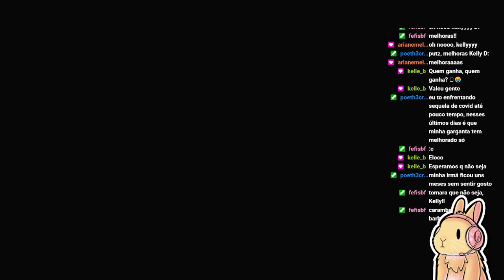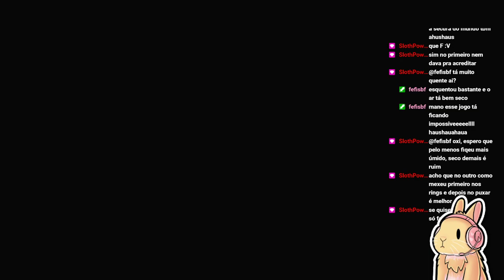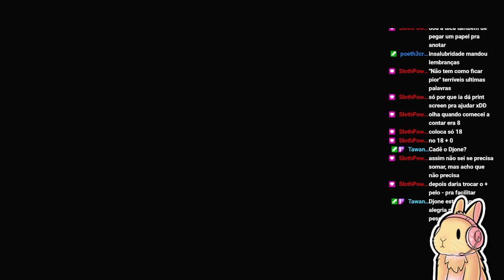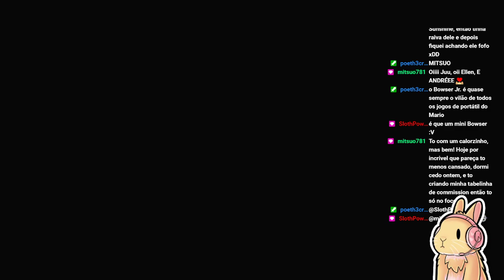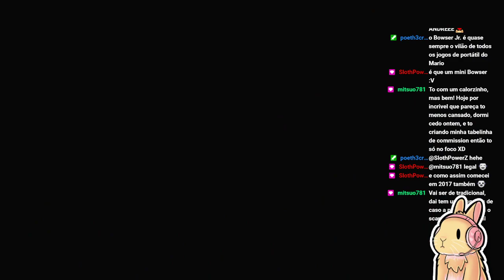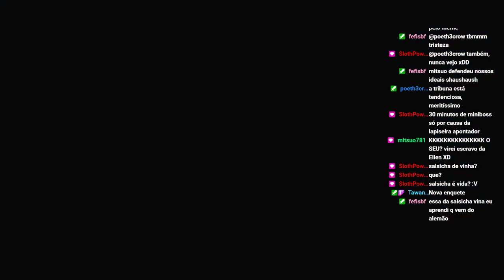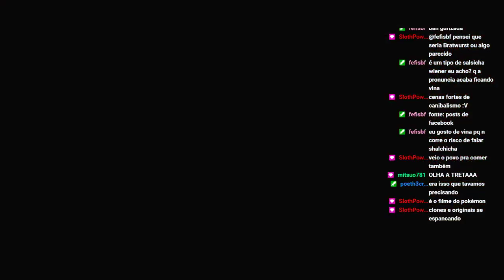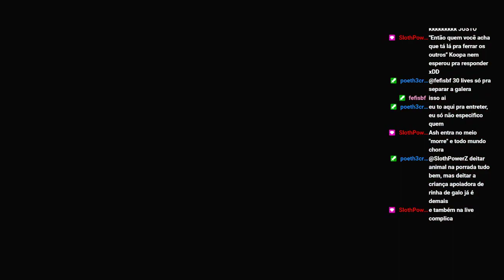Paper Mariooooo #18 - O que vem depois do céu?